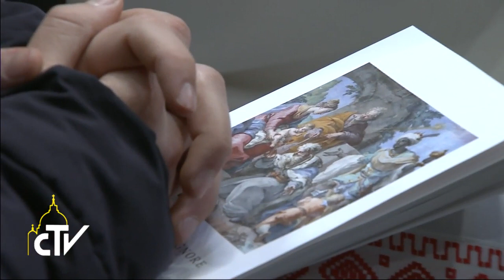Basilica di San Pietro, Epifania del Signore, 06-01-2017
Come i Magi facciamoci guidare dalla nostalgia di Dio

Papa Francesco, nella messa per la solennità dell’Epifania del Signore, ha confrontato il cammino dei Magi, dal cuore non anestetizzato, alla paura di Erode chiuso nel culto di sé e della “vittoria a tutti i costi”.